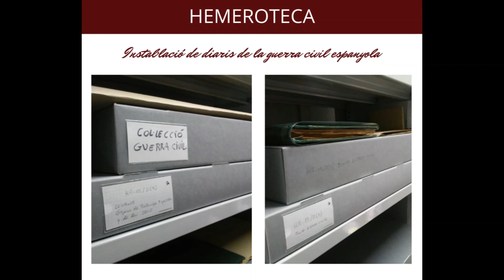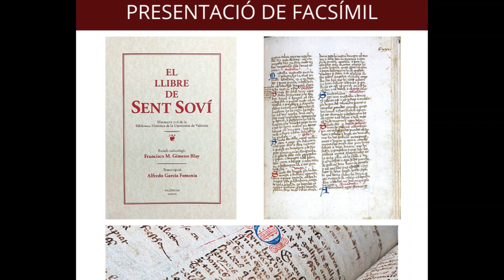Resum 2021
Resum de les tasques fetes, dels treballs de conservació, dels serveis prestats (visites guiades, classes, pràctiques) i de les activitats (exposicions i Dia del Llibre Valencià) realitzades per la Biblioteca Històrica de la Universitat de València al llarg de l’any 2021.